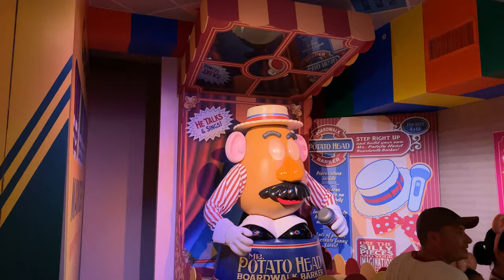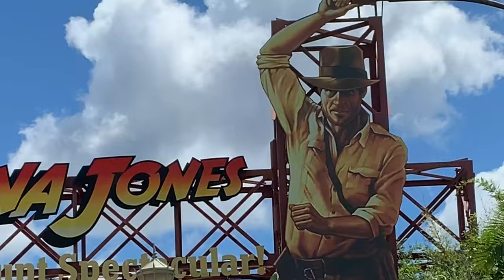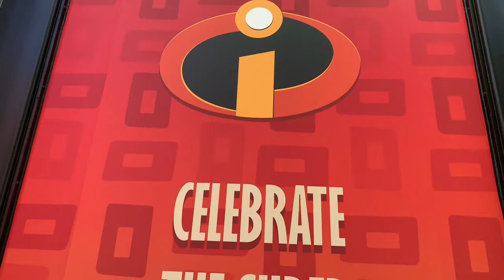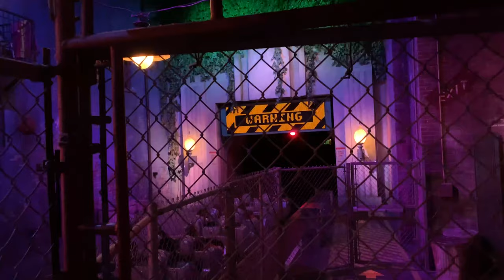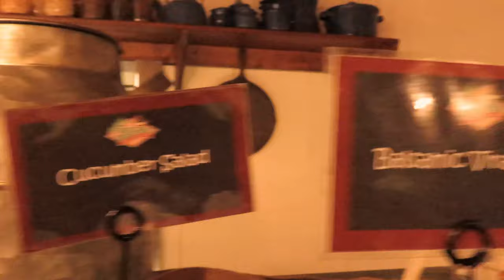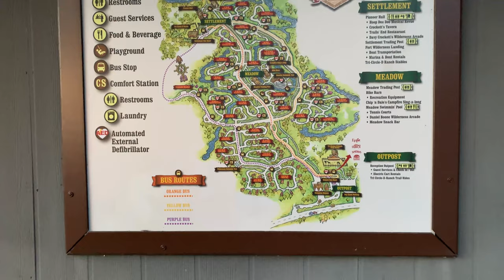Walt Disney World 2019 - Day 9 - Hollywood Studios | Trails End | Minnie Van | Fort Wilderness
Today we head to Hollywood Studios before we grab a Minnie Van over to Fort Wilderness for dinner at Trails End.